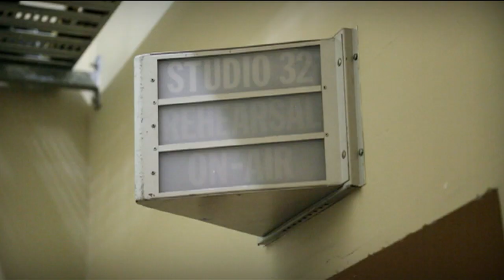The Kitty Season | The Weekly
From the makers of The Killing Season...